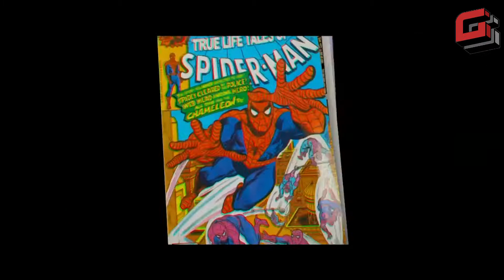Spider-Man: Into the Spider-Verse Review | Geekly Goods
Today Leo reviews Spider-Man: Into the Spider-Verse! Light spoils ahead, nothing heavy!

▶DO NOT CLICK THIS LINK. SERIOUSLY, DON'T DO IT!

Spider-Man: Into the Spider-Verse was one of the BEST movies I've seen ALL YEAR. The animation was crisp, the story was tight, and the direction was PHENOMENAL. Huge fan of the characters they used in the movie! Miles Morales, Peter Parker, and SpiderGwen shined and the others did as well!

I wonder how this will compare to Spider-Man: Far From Home! And maybe Marvel will consider crossing over Cinematic Universes? We'll have to wait and see!